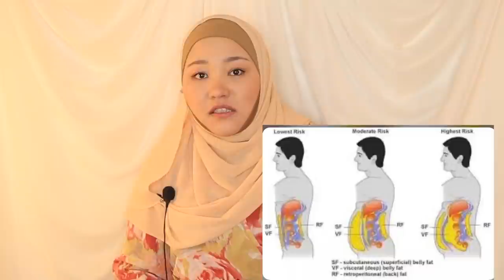vacum qilish va ozish sirlari /dietam qanday bo'ldi/ Diyora yokosoni vacumi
HUSH         🤝         KELIBSIZ

                      📵  ВНИМАНИЯ       ⛔️         ХЕЙТЕРЫ 🚯